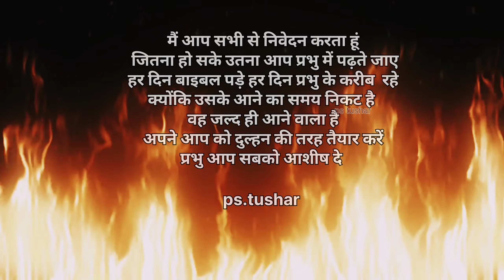क्या मसिह लोग पिक्चर देख सकते हैं, पिक्चर के गीत सुन सकते हैं | Christians Can Watch Movies ?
क्या मसिह लोग पिक्चर देख सकते हैं ,पिक्चर के गीत हैं सुनसकते can Christian watch picture, movie song,

इस वीडियो में प्रभु के दास ने आप सभी लोगों को
एक बहुत ही अच्छी बात मसीह लोगों के लिए बताइ है
हम आशा करते हैं कि आपको हमारी यह वीडियो पसंदआई हो
अगर आपकी कोई भी प्रार्थना रिक्वेस्ट है तो आप हमें कमेंट द्वारा बता सकतेहैं
हम आप सभी के लिए उसे परमेश्वर से दुआएं जरूरकरेंगे
प्रभु आप सबकोआशीष दे

क्या मसीही लोग शराब पी सकते हैं,क्या मसीही लोग फिल्मी गीत गा सकते हैं,क्या मसीही लोग शादी में नाच सकते हैं?,क्या मसीही लोगों के लिए टी वी देखना पाप है,क्या मसीही लोग movies देख सकते है,क्या मसीह लोग शराब पी सकते हैं,क्या मसीही लोग दीपावली मना सकते है,क्या मसीही दिपावली मना सकते हैं,क्या मसीह लोग यीशु मसीह का फोटो घर में लगा सकते हैं,क्या christian लोग शराब पी सकते हैं,क्या मसीही लोग छठ पूजा कर सकते हैं,क्या मसीही लोग दीपावली मना सकते हैं

God bless you all ❤️ 🙏 God with you